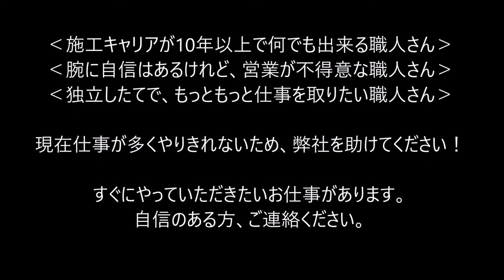横浜市･川崎市エリア（横浜市･川崎市･横須賀市･相模原市)外構工事の協力業者・親方職人・造園工・造園職人･外構職人 求人･募集中!